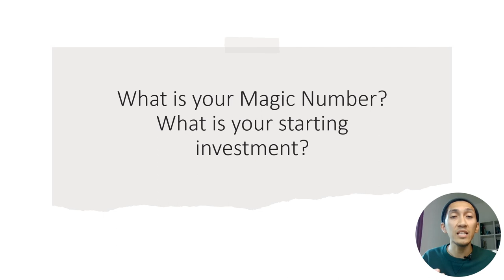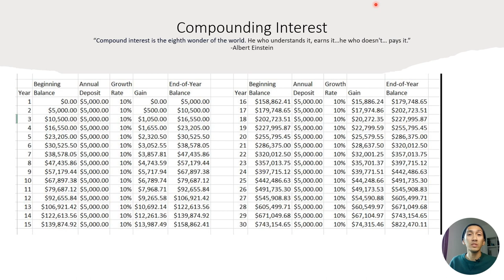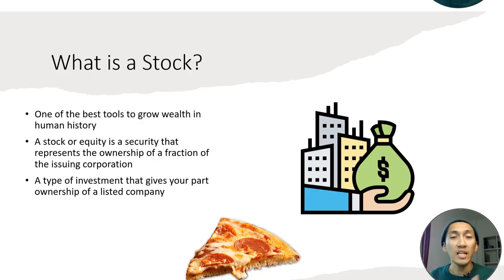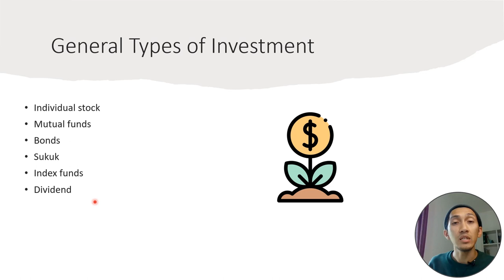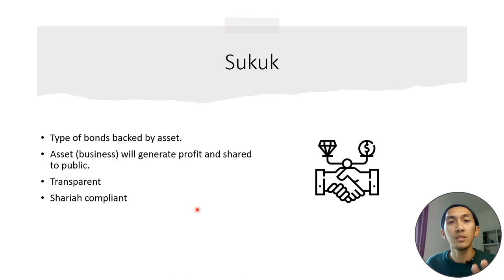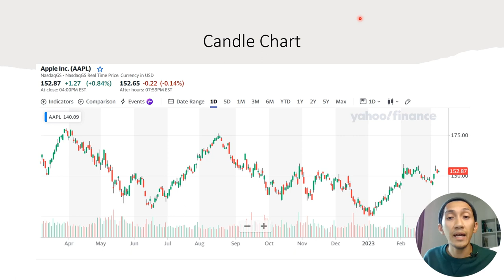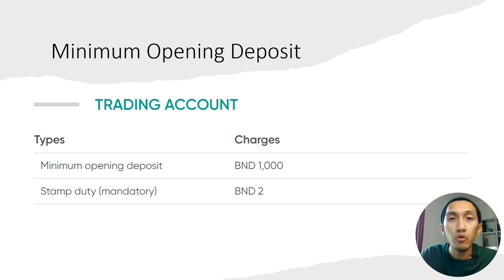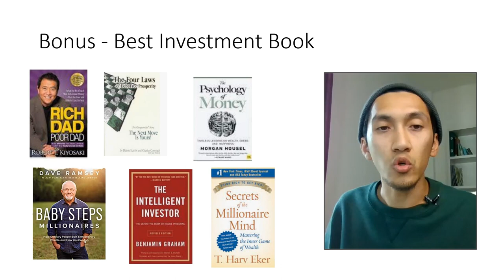Stock Market For Beginners 2024 - How To Start Investing (Brunei Edition)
Please take your time on learning on investment. This is your first step on your long journey. Wish you good luck

Timestamp
00:00 Intro
00:21 What you will learn
01:21 What is my magic number? What is my starting investment?
03:58 The law of compounding effect / interest
05:00 Road to millionaire with compounding effect
08:30 Risk and Reward
11:00 Average stock return
13:32 What is a stock?
16:48 Message from Hj Musa O&G tycoon
18:00 Why companies issue stock?
19:41 Stock market sectors
22:11 General types of investment
22:55 Individual stock
23:41 What is mutual fund?
25:34 Bonds
26:49 Sukuk
27:45 Index Fund
29:00 S&P500 companies
30:00 S&P500 performance
31:03 Dividend stock
32:25 Charts
33:32 Line chart
33:47 Area chart
34:00 Candle stick chart
34:45 Bar chart
34:55 What type of investors are you?
36:00 Daily chart
36:30 Weekly chart
37:30 Monthly / yearly chart
39:33 How to open trading account?
41:03 Short message
41:35 Do this before investing - Davey Ramsey
46:09 BONUS - Books suggestion.

✅ Earn up to USD1000 by opening account with IBKR

✅ On more serious stock market class, click this link for 1-1 coaching

✅ Win up to 30,000USDT when you register here. Crypto is going up! Don’t miss this!

Im an engineer 👨‍🔧📏📝📊 by profession and entrepreneur 👨‍💼📈💵💰 at heart.

Drop your comments. Thank you!